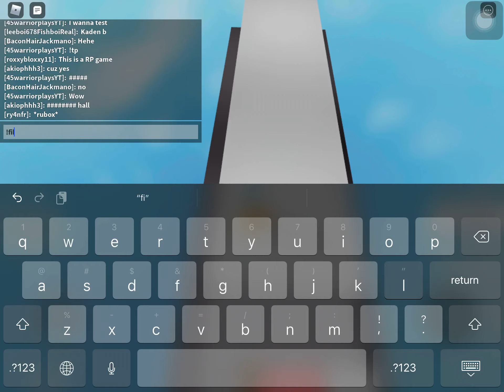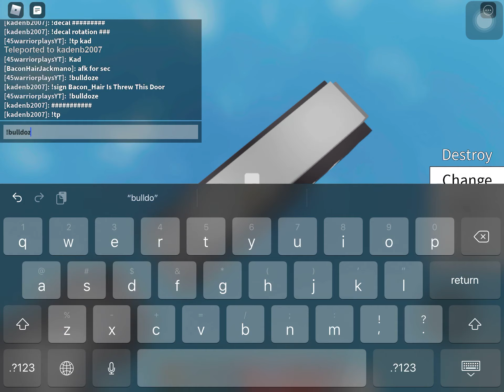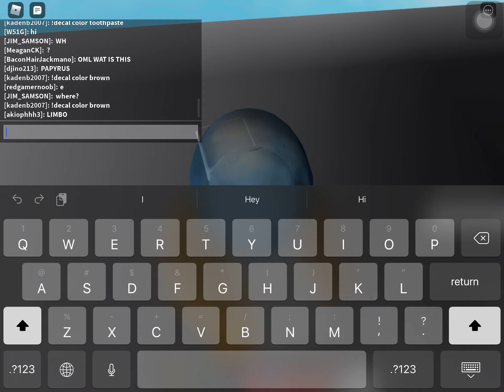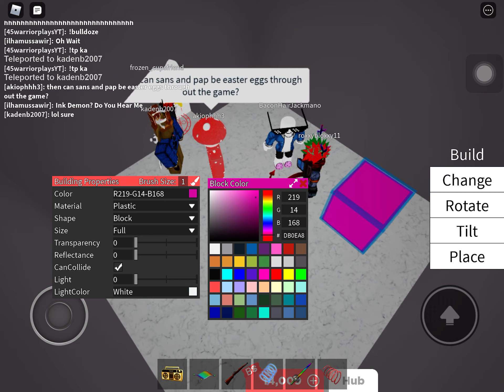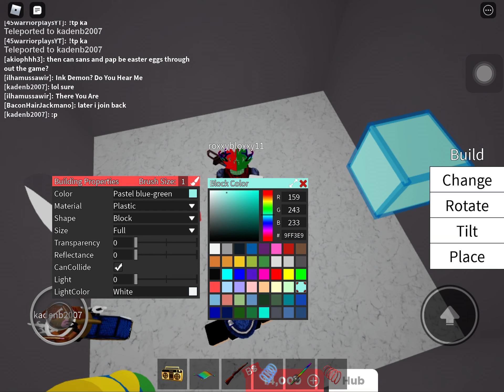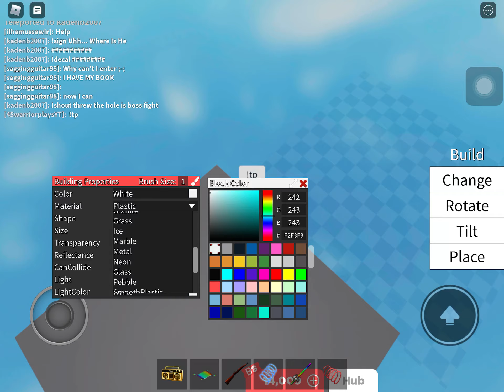July 25, 2020